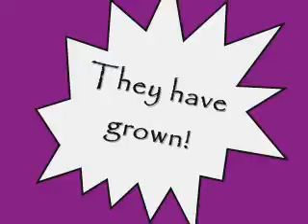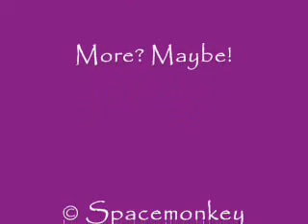Baileys Babies - Part 2 - By Spacemonkey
Following on from part 1, these are the babies from 4 - 6 weeks old.